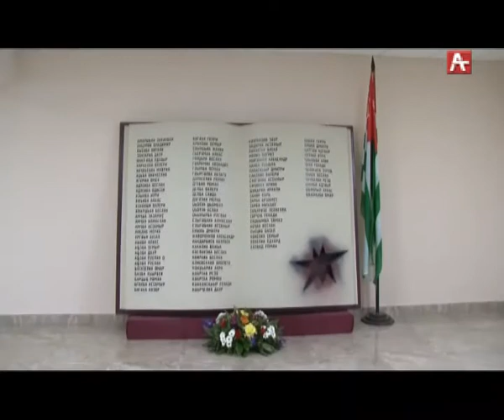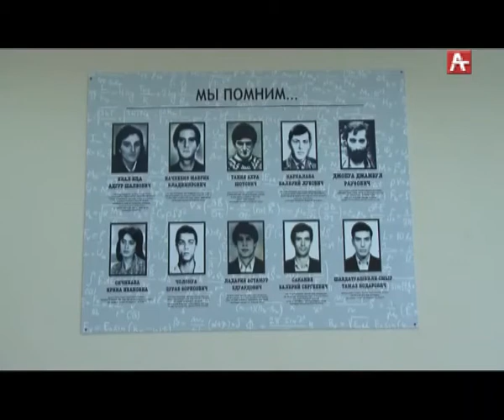АГУ ДЕРЕВЬЯ (РУС) 13 04 2018